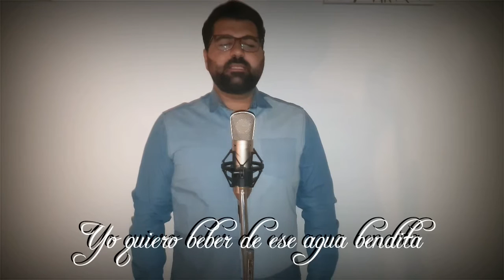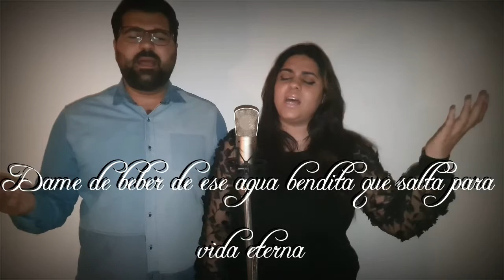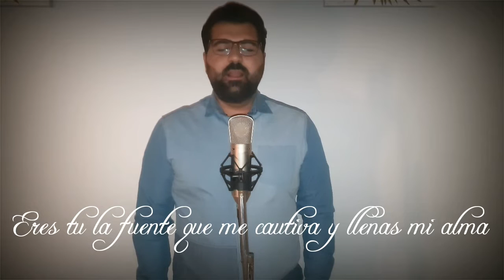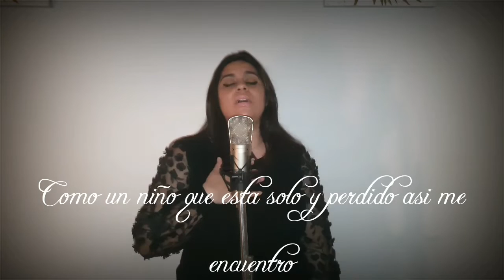DAME DE BEBER || ANTONIO Y EMILIA DE TARANCÓN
Título: dame de beber
Interpretes: Antonio y Emilia
Autor: Antonio Fernández

Hoy quiero compartiros esta alabanza que Dios me regaló y pude conpiner gracias al escuchar una oración.
Espero que os aga bien. Es nuestra única intención